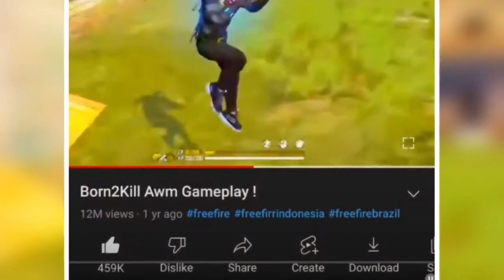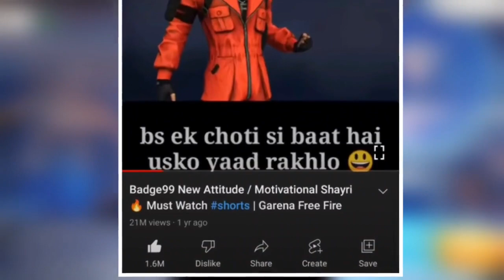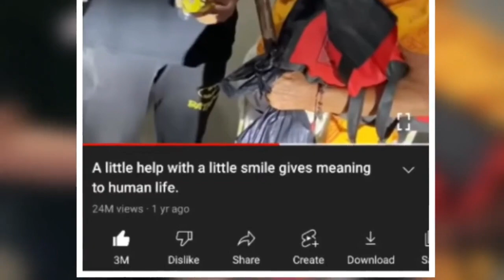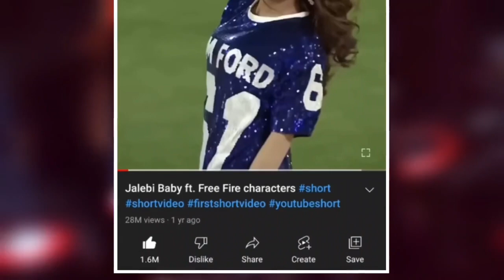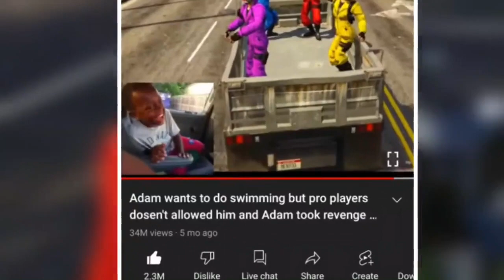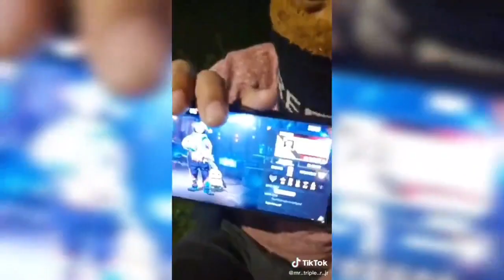free fire ka shots video most views 323M